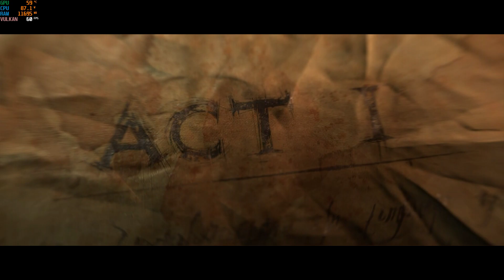[PS3 Emulator] RPCS3 10K Res Test | Diablo 3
Settings
PPU - LLVM
SPU - LLVM
Vulkan
720p upscaled to 10k

My spec:
GPU: RTX 2080 Ti
CPU: Intelt(R) Core(TM) i7-7800X CPU @ 3.50GHz
Memory: 32 GB RAM (31.71 GB RAM usable)
Operating system: Microsoft Windows 10 Home